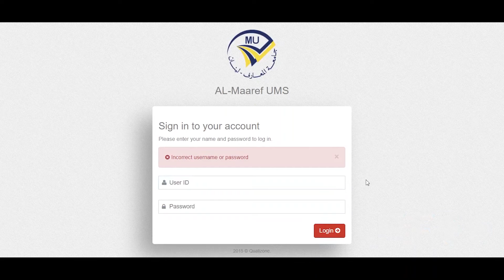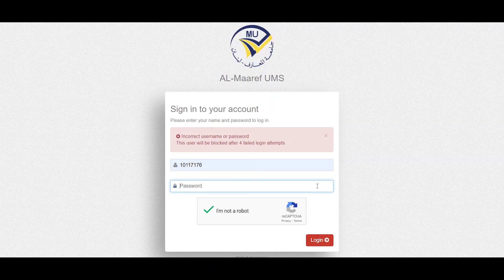UMS Tutorials: Entering Wrong Password | ادخال كلمة مرور خاطئة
UMS Tutorials: What should you do when you enter the wrong password?

ماذا تفعل في حال ادخلت كلمة مرور خاطئة

MU​​, Mastering Life with Wisdom & Knowledge.